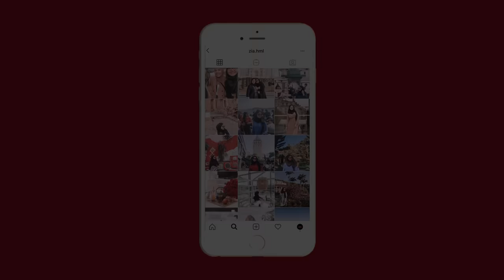MA PEUR DU MARIAGE ET DE L'ENGAGEMENT - ZIA